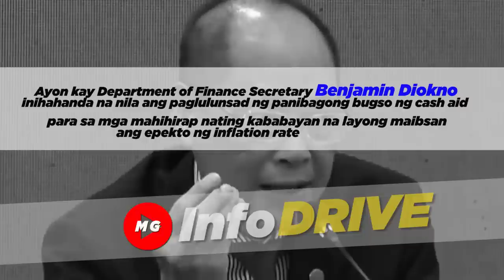BAGONG AYUDA NI PBBM SA MAMAMAYANG PILIPINO NGAYONG 2023 IPAMAMAHAGI NA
Pagbibigay ng P1,000 ayuda para sa mga mahihirap na Pilipino, inihahanda na ng Marcos Administration

Magbibigay ng panibagong cash assistance ang Marcos Administration sa ilalim ng Targeted Cash Transfer (TCT) program.

Ayon kay Department of Finance Secretary Benjamin Diokno, inihahanda na nila ang paglulunsad ng panibagong bugso ng cash aid para sa mga mahihirap nating kababayan na layong maibsan ang epekto ng inflation rate.

Kinumpirma ni Diokno na ikino-konsidera nila ngayon ang pagbibigay ng dalawang buwang subsidiya sa mga consumer.

Aabot aniya sa 9.3 million “poorest of the poor” ang makakatanggap ng isang libong piso na hahatiin sa loob ng dalawang buwan.

- RadyoMaN Manila